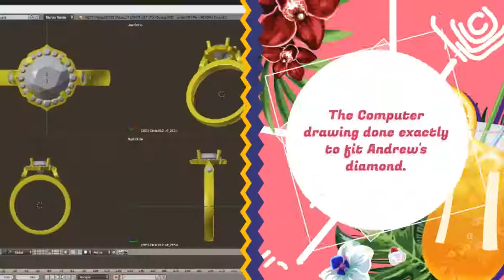Create Your Dream Ring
This was a ring we recently created for a customer using his diamond. We can also provide you with any shape, size or quality of diamonds you desire. All with certification through an independent gem laboratory.